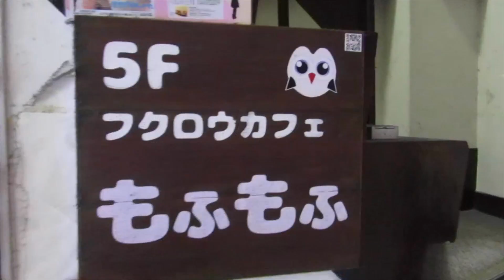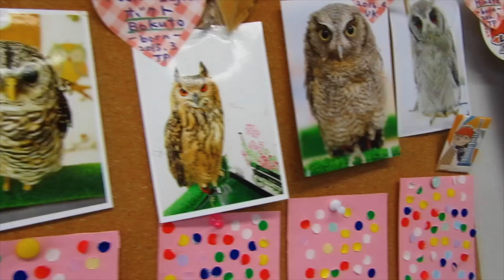Owl Cafe in Japan, Tokyo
Hey guys! Me and Yui decided to visit Japan's owl cafe!  Owl Cafe are very popular in Japan.

To visit owl cafe you have to make a reservation. Do not visit owl cafe with out a reservation. You will not be let in. From experience we made a reservation. While we were waiting outside, people who did not make reservation were not accepted in. Owl cafe is very busy.

We visited this owl cafe:
Address: Japan, 〒150-0001 Tokyo, 渋谷区Jingumae, 1 Chome−21−15, 原宿ATMビル

🎙️ AUDIO: If I am recording at home, I use Blue Yeti Ice microphone.